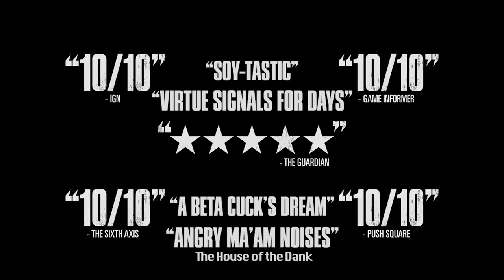tHe GrEaTeSt GaMe oF aLL TiMe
The Last of C̶u̶c̶k̶s̶ Part II

TLOU2 Game of the Year, 10/10, 5 stars, 💯 stunning and brave  ❤️